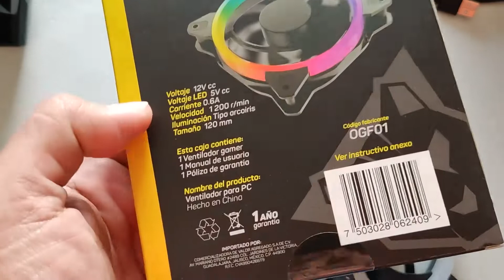Unboxing Review y Diferencias de los Ventiladores Ocelot OGF01 y OGF02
Unboxing/Review y Diferencias entre los Ventiladores Ocelot OGF01 y los OGF02, de la marca Ocelot by Quaroni.

Checalos en Amazon

OGF01 VENTILADOR RGB

El ventilador OGF01 cuenta con un halo de luz sincronizado que dará un efecto arcoíris intenso alrededor del ventilador.

FICHA TÉCNICA
ESPECIFICACIONES DETALLE
Modelo OGF01
Voltaje general 12V cc
Voltaje iluminación 5V cc
Corriente 0.6 A
Zonas de iluminación 1 zona RGB
Conectividad 3 pin y Molex 4 pin
Dimensiones 120 × 120 × 25 cm
Velocidad 1200 r/min
Tipo de rodamiento Rodamiento hidráulico
Flujo de aire 38.5 CFM
Ruido 21.2 dB
Animaciones disponibles
Arcoíris

¿QUÉ HAY EN LA CAJA?
- Ventilador
- Manual de usuario
- Política de garantía

OGF02 VENTILADOR TIPO RGB

El ventilador OGF02 es el complemento perfecto para nuestro kit OGPF01, completa tu configuración en tu nueva PC con mayor flujo de aire y más iluminación.

FICHA TÉCNICA
ESPECIFICACIONES DETALLE
Modelo OGF02
Corriente 0.6 A
Zonas de iluminación Tipo RGB
Conectividad 6 pines
Velocidad 1200 r/min
Ruido 21.2 dB
Animaciones disponibles Tipo RGB manipulado mediante un hub (6pines) y control remoto (No incluido)

FUNCIONALIDADES
Trabaja forzosamente con un hub de ventiladores el cual puede ser manipulado con un control remoto. Este último controla la iluminación de tu ventilador OGF02

- Ventilador
- Manual de usuario
- Política de garantía